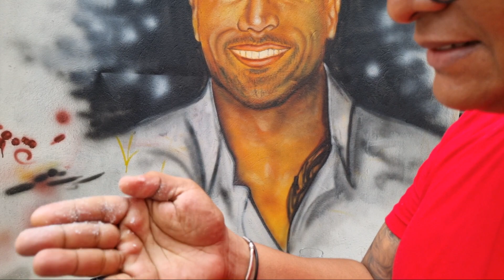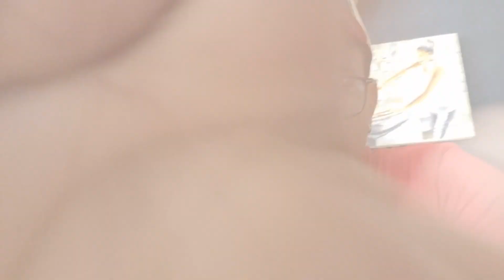Como aplicar la resina plástica o acronal a los murales correctamente, y aprende su devida dilución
en este video te muestro Cómo es la dilución de resina acrílica para la aplicación en los murales en acrílico o pintura de agua